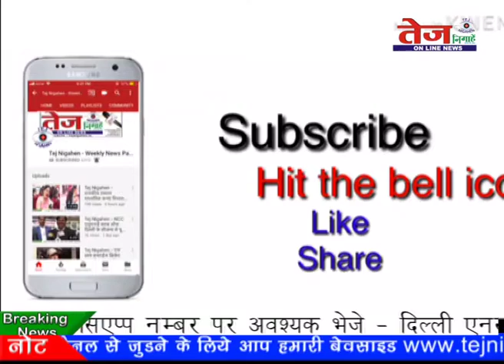Tej News :- दिल्ली बोले दिल से केजरीवाल फिर से, आर.पी.गौतम...